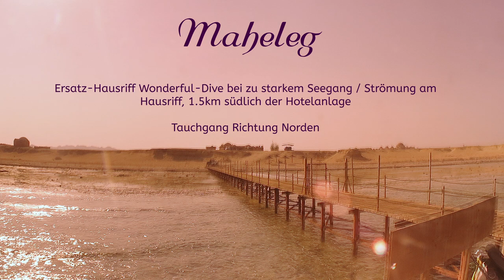Diving with Giants: Diving with Whale Shark in the Red Sea near Marsa Alam, Egypt! 🌊🤿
Come with us to a Red Sea Scuba Diving with a young whale shark south of El Quseir - Marsa Alam in Maheleg. We dived north - for the kids it was the checkdive, so unfortunately they didn't have their GoPro's with them. Nobody could know that they will meet a whale shark on their first dive in the red sea! A unique experience. Also otherwise the red sea is simply the highlight to dive, so much life, so many colors, I can only recommend it again and again!

On our trip via the airport from Marsa Alam to Akassia Swiss Resort in October 2019 we dived with the team of Wonderful Dive who have the base right in the hotel complex. Since it is usually too windy to dive at the house reef, the base has a replacement house reef located in the lee with the dive site Maheleg. This used to belong to another hotel which had to close down and Wonderful Divers could take over the site.

If you have any questions about the video or the trip, please ask us in the comments, we will be happy to answer them.